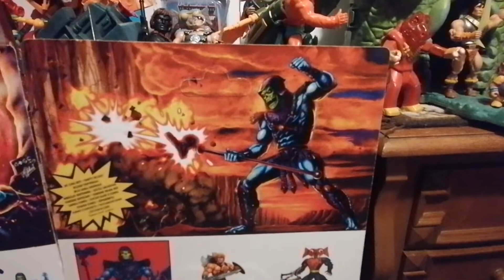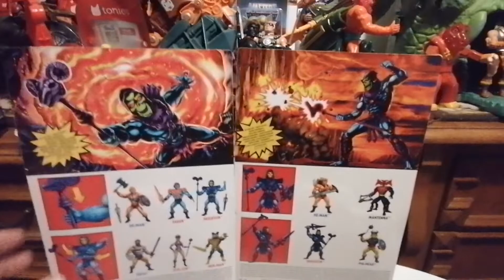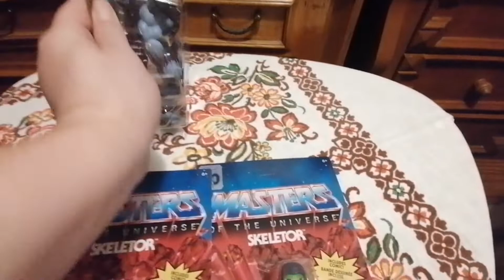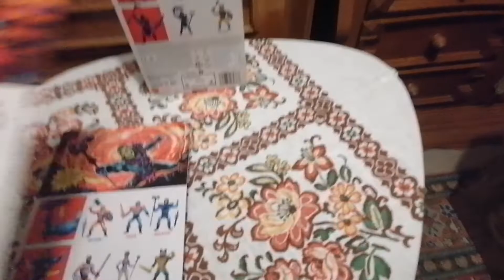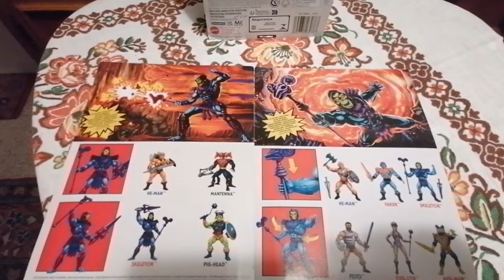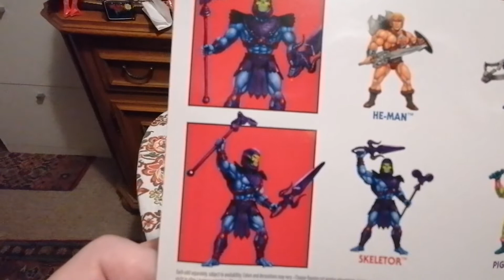200X SKELETOR IST Da